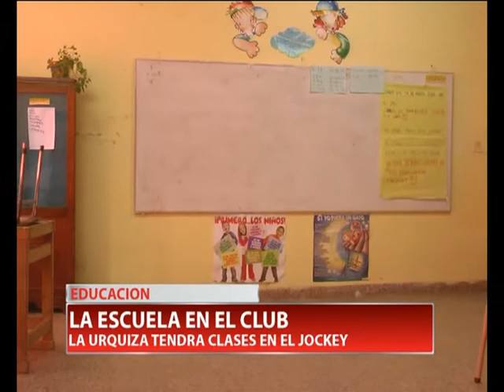CLASES EN EL CLUB